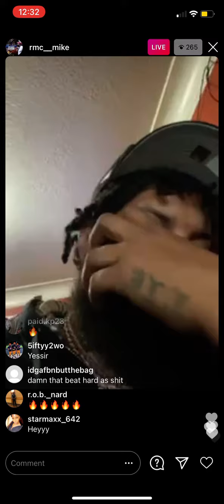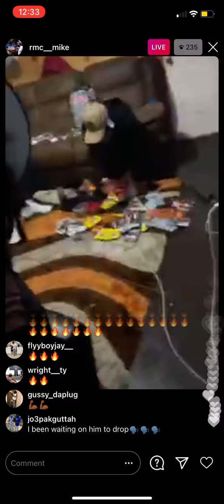RMC Mike Feat. Freaky T - ( Unreleased Song )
What y’all think the name of the song should be?